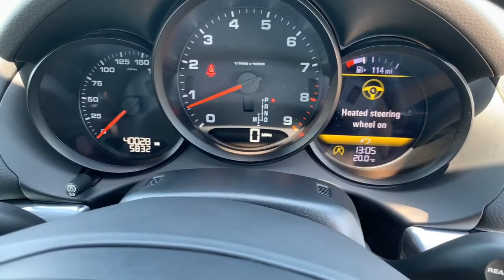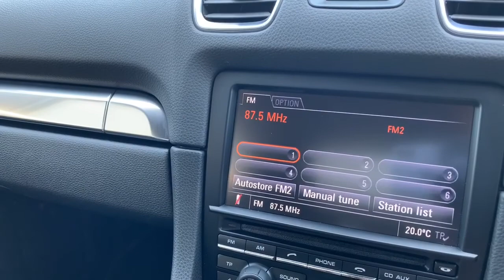2013 Porsche Cayman PDK For Sale At SRK Cars